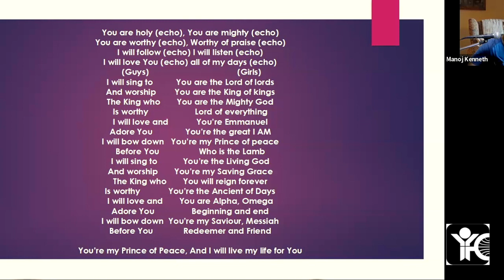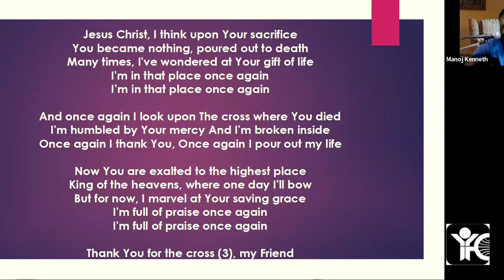Two Questions & The Parable | Luke 20:1-19 | St. John's TAMI | IYFC, TVM | 15/07/2023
Bible study on "Two Questions & The Parable" [Luke 20:1-19] by Manoj Kenneth, Director, India Youth For Christ, Trivandrum.